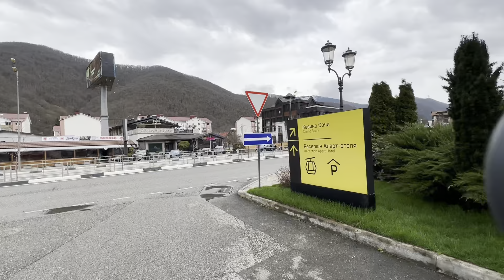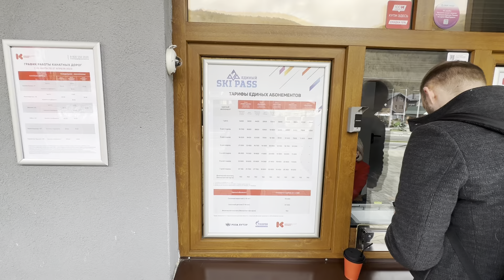КУРОРТ КРАСНАЯ ПОЛЯНА / ЭСТОСАДОК / КАК ЖИВЁТ КУРОРТ ?